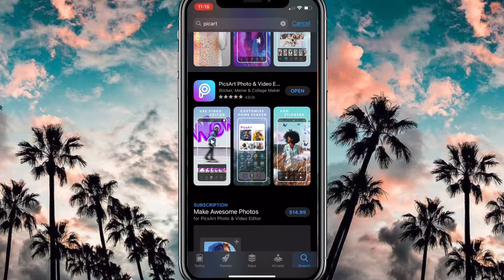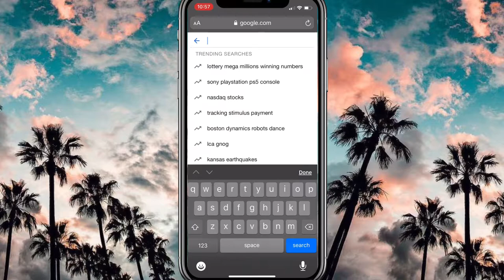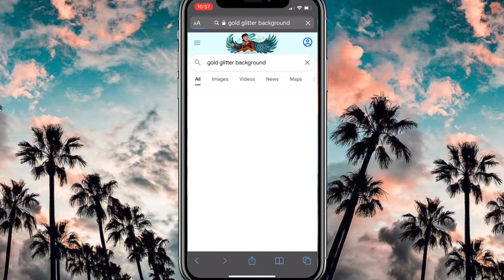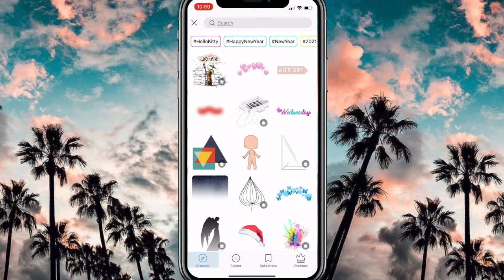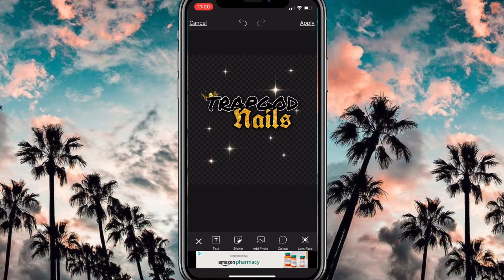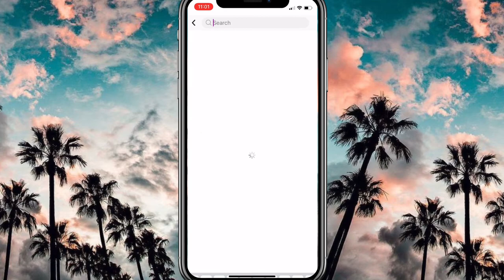Easy DIY Business Logo 🦋 | Beginner friendly | Camille Dior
Welcome back loves!🦋 Starting your own small business can be a challenge. Especially when you don’t have all the funds to market properly. In this video, I am designing a businesslogo using PicsArt for free.